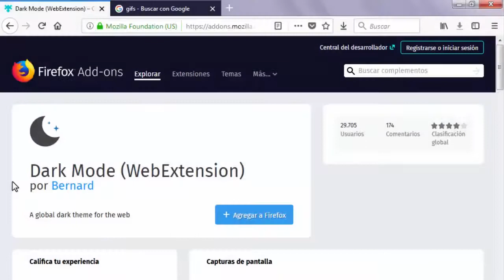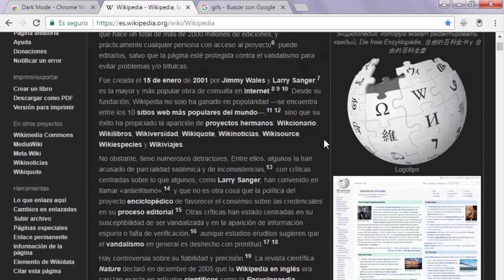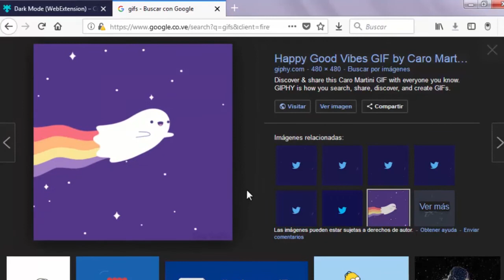Como poner todo internet en modo nocturno [Nightly Mode / Dark Mode]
-ÁBREME, AQUI ESTA TODO-  ಠ_ಠ

Halo amigos! yo soy Allisys esto es Auror y es esta ocasión te mostrare a como puedes poner en MODO NOCTURNO a casi todas las paginas de Internet (Facebook, YouTube, Twitter, Wikipedia, Ect...) usando solo una extensión.

| Enlaces |
¡FIREFOX!

¡CHROME!